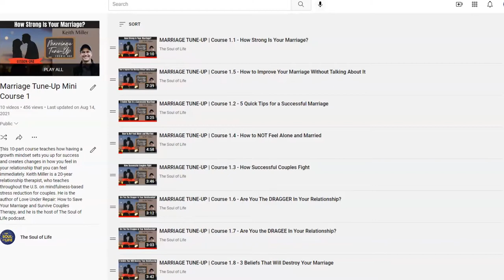Jailbreak: How to Escape Your Mental Prisons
"What if I could show you a way to reconnect with the whole of who you are, in service to your highest purpose as you know it? What if I could help you break out of the invisible prison in which you have been living--the one that keeps you small and scared?"

Today on the Soul of Life I speak with Dr. Angela Heubner, author of Jailbreak: The Making and Breaking of Our Invisible Prisons; An IFS Informed Escape

Angela describes this beautiful model of natural multiplicity of the mind, in Internal Family Systems Therapy (IFS):

“We are inherently good.”

And she describes just how different IFS is from conventional psychology like cognitive behavioral therapy.

Angela talks about the most common protective parts of us, what she calls our prison guards: the pleaser, the worry-wort, the perfectionist, and the logician.

Love The Soul of Life and want to express your gratitude? Please consider becoming a financial supporter of this show

Sign-up for my free "Quickstart Guide to IFS in 30 Minutes:"

Learn more about my 7-week, live, online basic mindfulness and IFS course for couples:

My Book, Love Under Repair: How to Save Your Marriage and Survive Couples Therapy